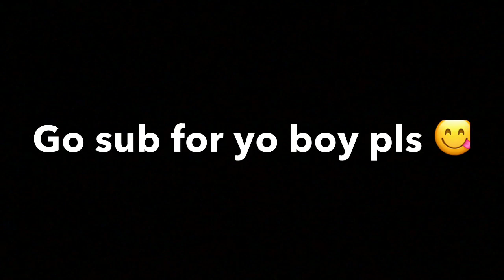⚠️Crystal's New BEAUTY CHANNEL!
Burger King Mukbang, Whopper Cheeseburger, Chicken Fries, French Fries 먹방